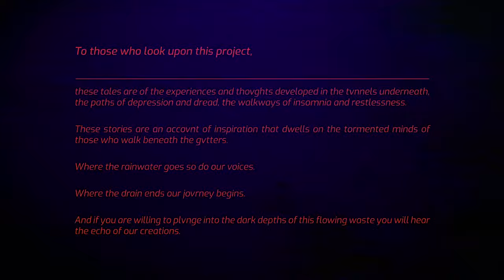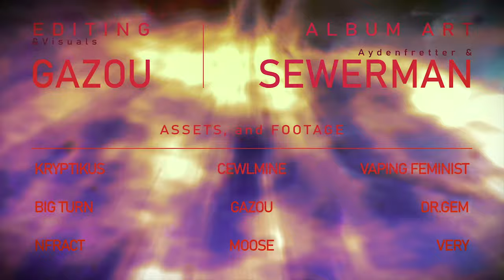Tales of The Sewer [SEIZURE WARNING]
Tales of The Sewer is a collaborative album created by individuals who found themselves inspired by the work of Sewerslvt.

All proceeds of this project will go directly to Jvnko, until her distribution situation improves. Consider purchasing the full album to help out!

Featured artists (In order of appearance):

Kryptikus - Ainmosni 00:00

Cewlmine - Jealousy Terror Net 02:43

Shay - Please Help Me Escape My Mind 05:55

Big Turn - 24 Synth Major Baller (R-34 Minor Key) 09:34

Gazou - Something You Can't Unsee 11:24

Ioanic - Scorched Scaffolds 14:36

Nfract - Love Remotes 18:18

SeyNoe - Sewerzone 1-1 22:41

Cicada Lullaby - Step 3 24:10

Hands - 86 ft. NVII 24:48

Telemist - Omniscience 28:53

Vaping Feminist - Shit Outta Luck 30:57

Very - Birds 33:27

Gutter Pink - Alien 34:18

Dr.Gem - Stranded In Delirium 37:57

Moose - Bubonic 42:30

To those who look upon this project,

these tales are of the experiences and thovghts developed in the tvnnels underneath,
the paths of depression and dread,
the walkways of insomnia and restlessness.
These stories are an accovnt of inspiration
that dwells on the tormented minds of those who walk beneath the gvtters.
Where the rainwater goes so do our voices.
Where the drain ends our jovrney begins.
And if you are willing to plvnge into the dark depths of this flowing waste
you will hear the echo of our creations.
The wails of the children living in the sewer.

And to the Artist,
for all that your creations have inspired and helped,
Thank you Jvnko.

The Jvnkyʌrd Collective